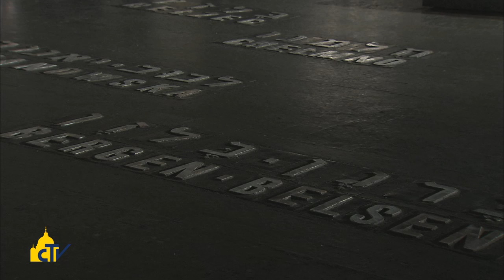Vatican Magazine " Un seme di speranza" 09-05-2014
A due settimane dal viaggio di Papa Francesco a Gerusalemme, il rabbino capo di Roma ricorda i passi positivi delle precedenti visite dei pontefici e il miglioramento dei rapporti tra cattolici ed ebrei portato dai nuovi santi Giovanni XXIII e Giovanni Paolo II.